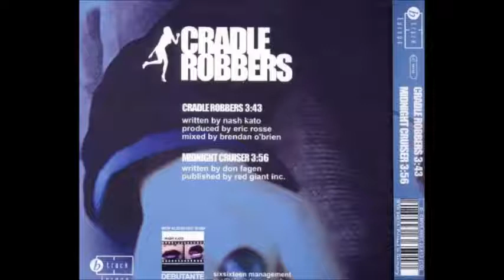Midnite Cruiser (Steely Dan) - cover by Nash Kato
Cover of Steely Dan's "Midnight Cruiser", originally from their first album "Can't Buy a Thrill". Written by Walter Becker and Donald Fagen. Original was sung by Steely Dan's first drummer Jim Hodder. Nash Kato released this on a CD single in 2000. His album "Debutante" was released in the same year but did not include this song. Kato is part of the band Urge Overkill.